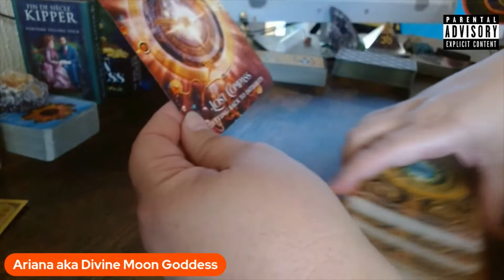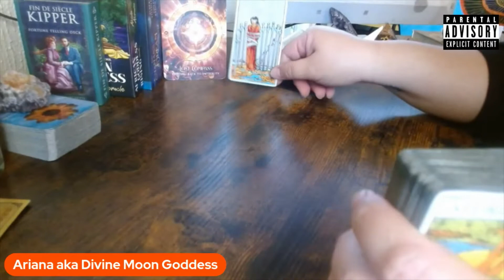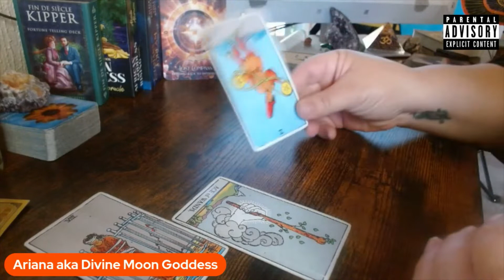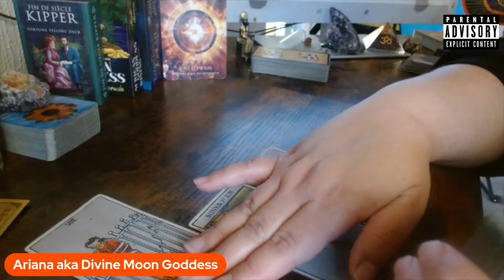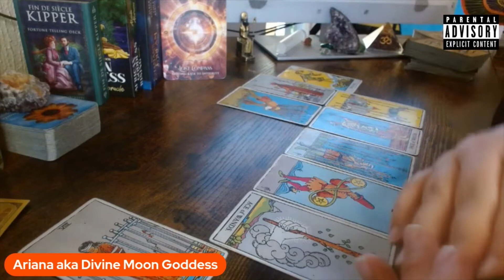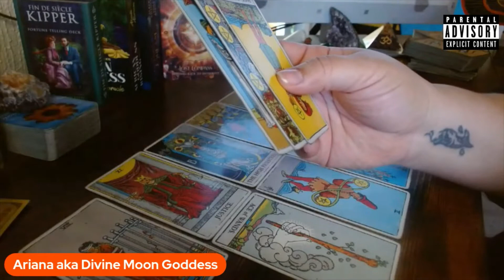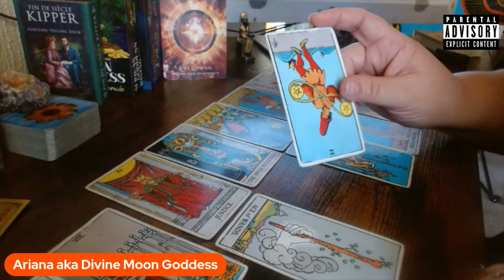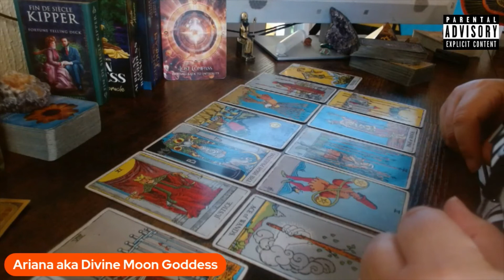♓️Pisces November 2022 - What or Who, is coming towards you?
💫My Wishlist for those who have asked

💫All my classes are available as prerecorded self-paced. I do not have any live class dates for 2022. You can book thru my website.
Psychic Tarot Academy
Mediumship & Spiritual Development
Master Your Shadow Course
Chakra Class.